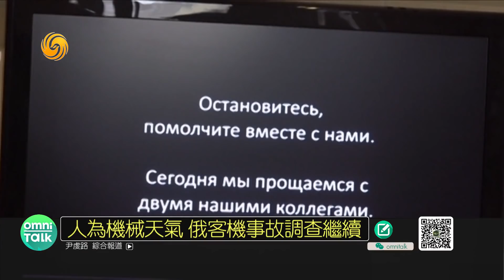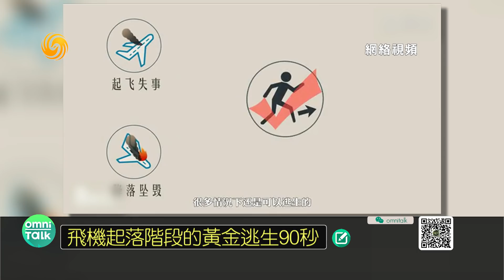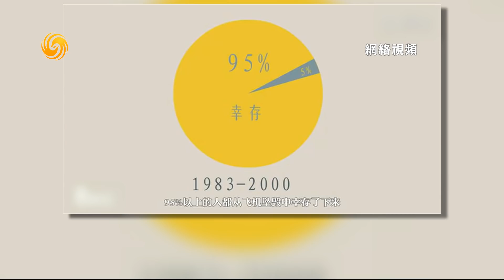《全媒體大開講》孟晚舟案再開庭 華為發佈四點聲明 20190509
本期看點：
孟晚舟案再開庭 華為發佈四點聲明 ；再發空難！了解飛機事故逃生法則